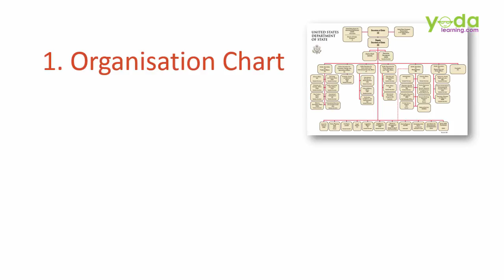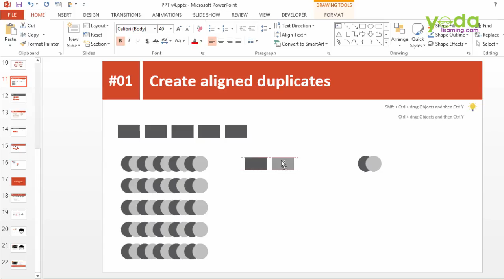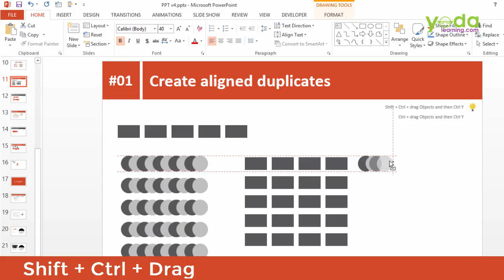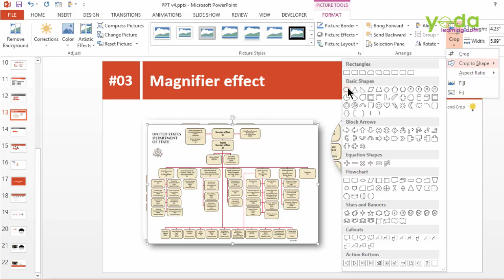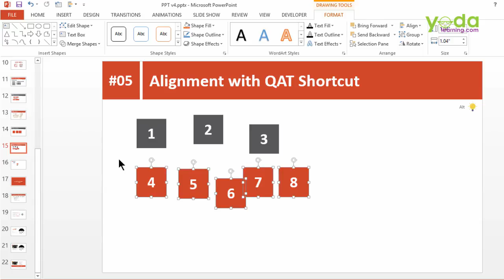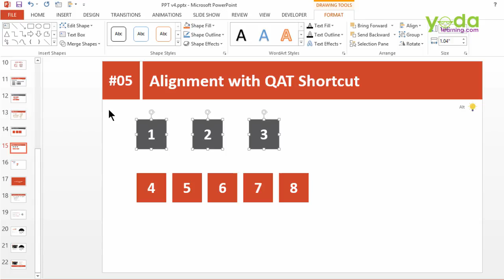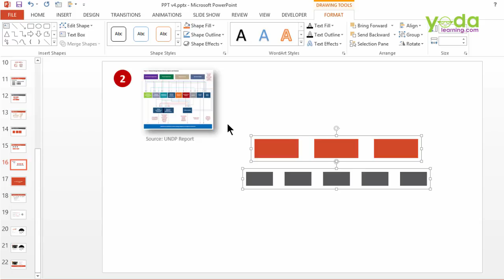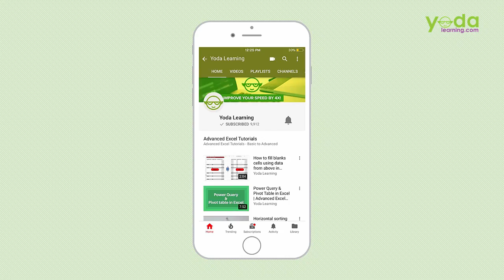PowerPoint Tutorial: How to Make a Professional presentation in PowerPoint?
In this video, you learned the shortcuts to create …
Org. Charts & Process Flow Diagrams

1. Create aligned duplicates
2. Lock Drawing Mode
3. Magnifier effect
4. Group and UnGroup
5. Alignment with QAT Shortcut